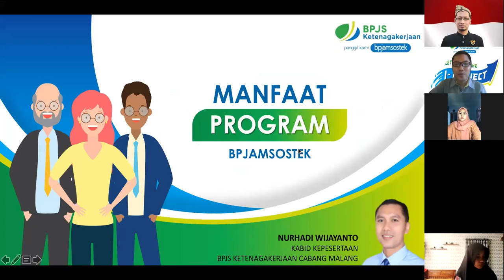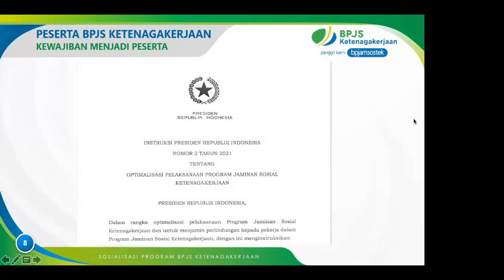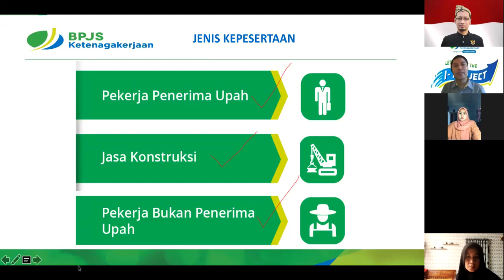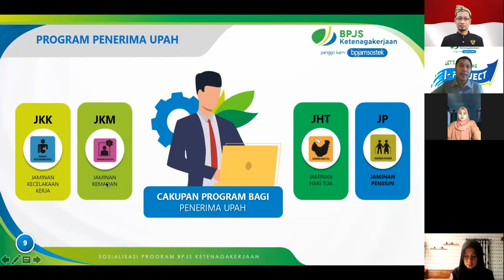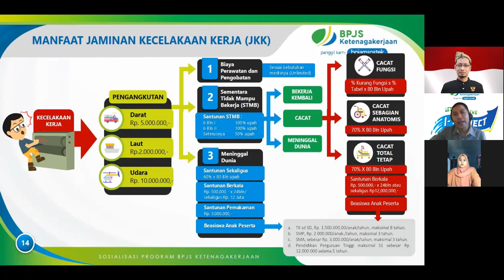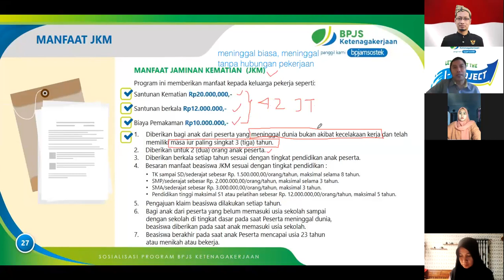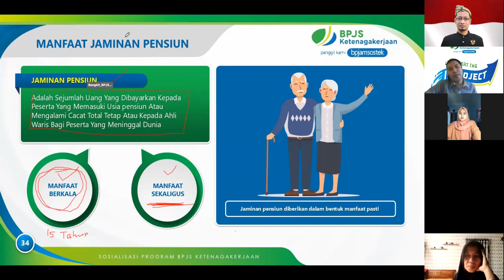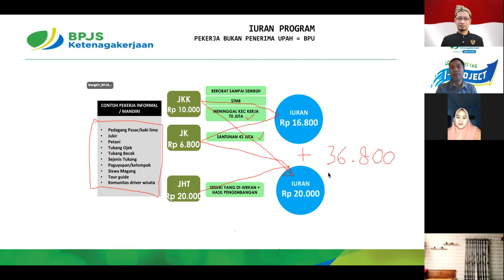Manfaat Menjadi Peserta BPJAMSOSTEK